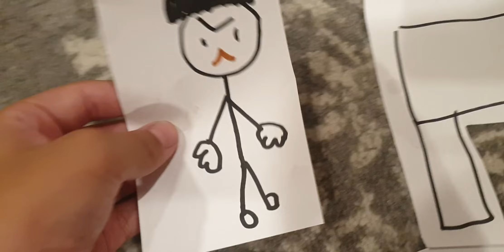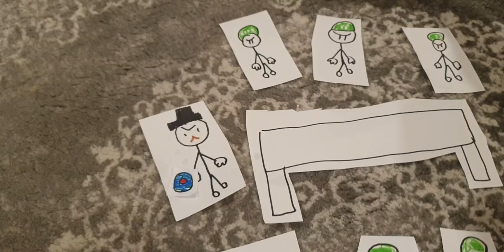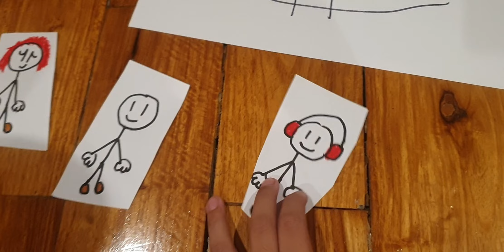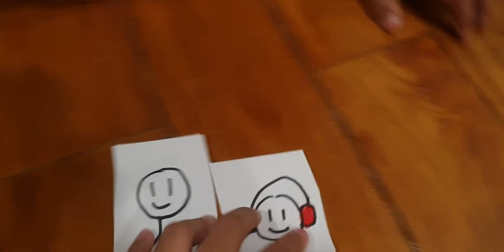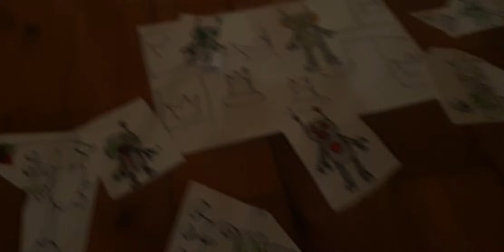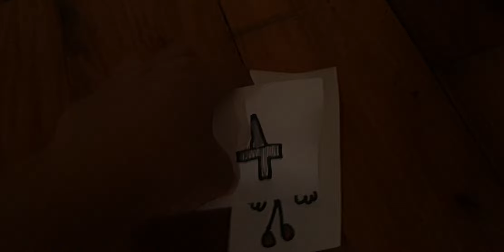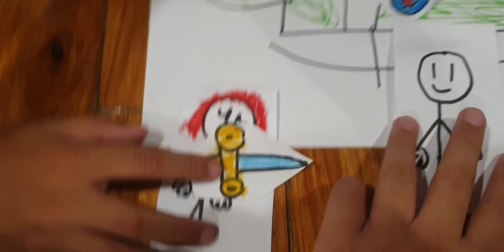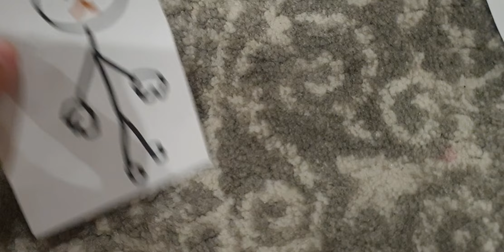time travel adventure crazy ness episode 5